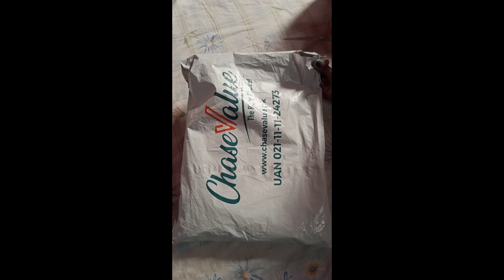zaviyar k liye ki Shopping🛍️💸